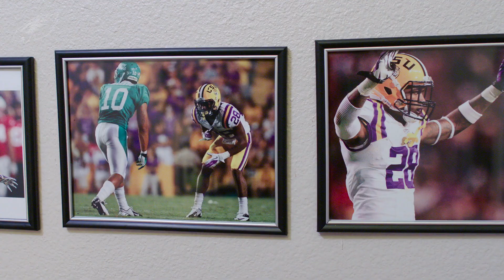Jalen Mills Goes In-Depth on His Football Journey | Eagles One-On-One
Philadelphia Eagles safety Jalen Mills talks in-depth about going from a defensive end in Pop Warner to an NFL safety in this exclusive interview.